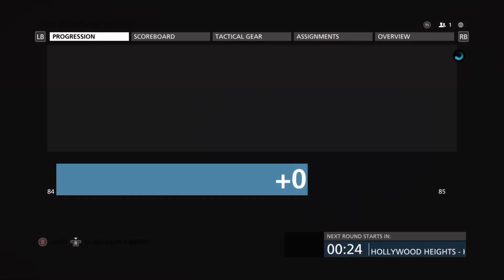Heist Round | Battlefield Hardline 2020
Battlefield hardline heist gameplay on Hollywood heights map using enforcer class in 2020 hope you guys enjoy